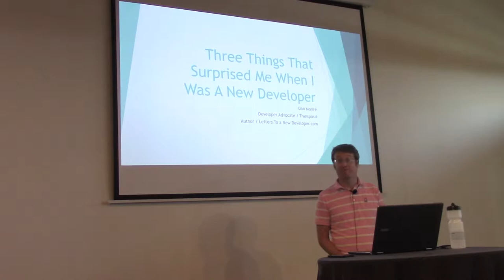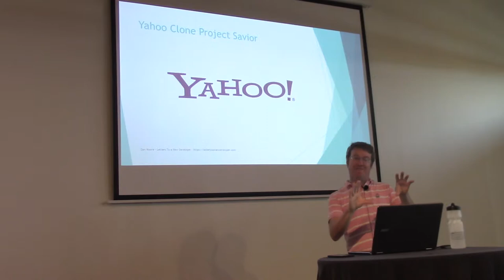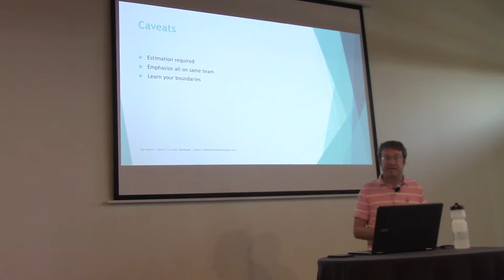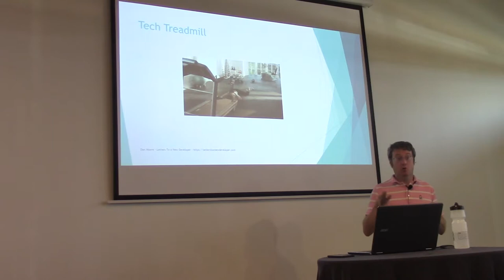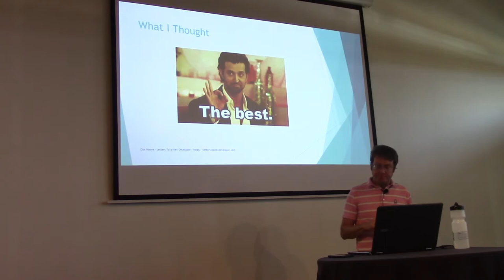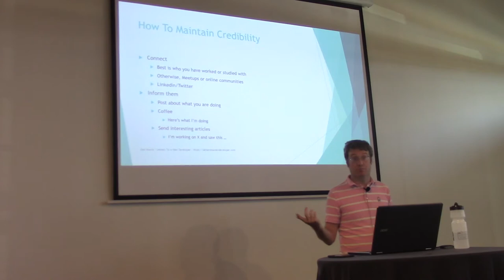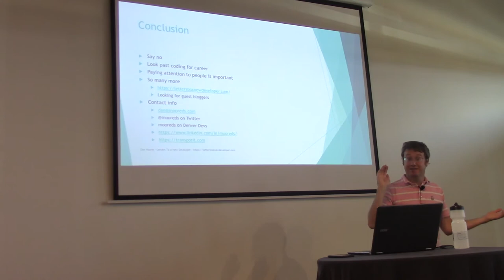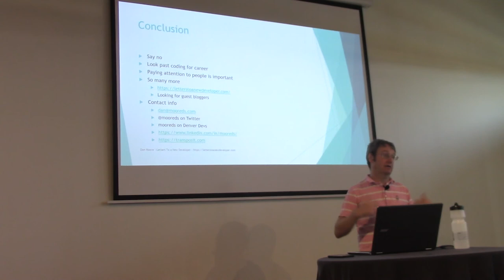Three Things I Wish I'd Known When I Was a New Developer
Dan Moore

Congrats! You learned to code and now are looking for a job as a developer; or perhaps you’ve just found a shiny new job as a developer, and are excited to start programming. I have some bad news, however. Being a developer is about so much more than just churning out code. In this presentation I’ll cover things I wish I’d known as a new developer that surprised me. Includes war stories over 20 years of development, but nothing about how to get a job.